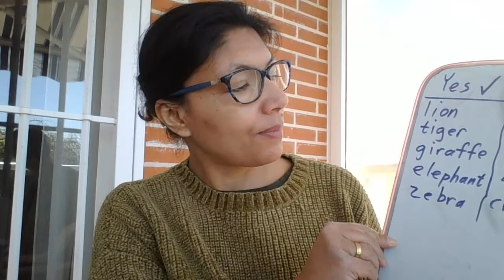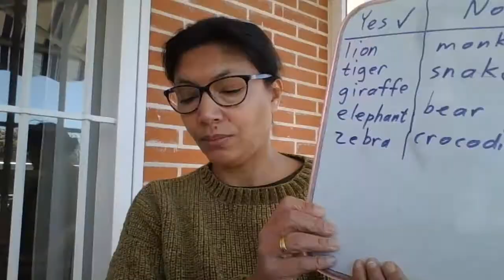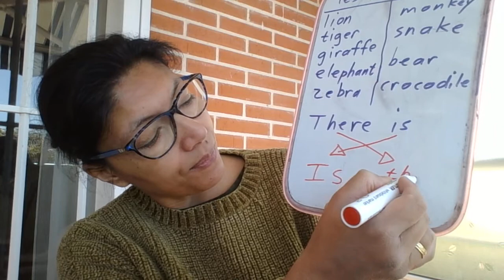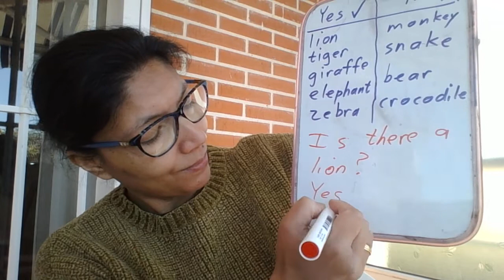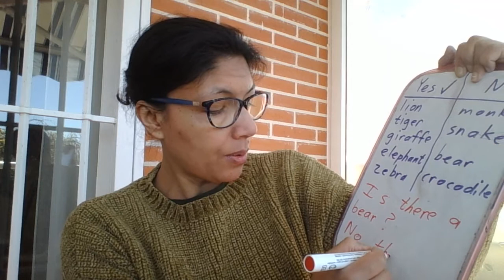there is: questions and short answers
Teaching very young children how to use "there is" in questions and short answers